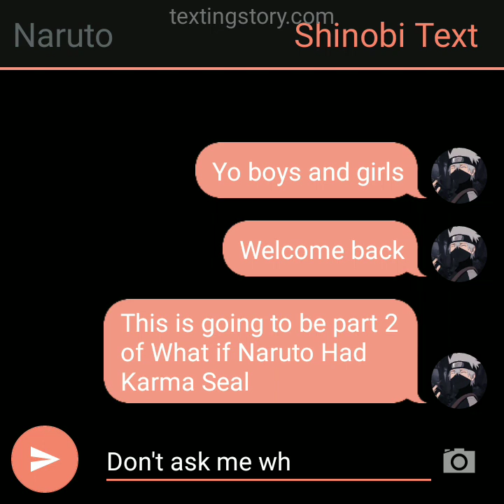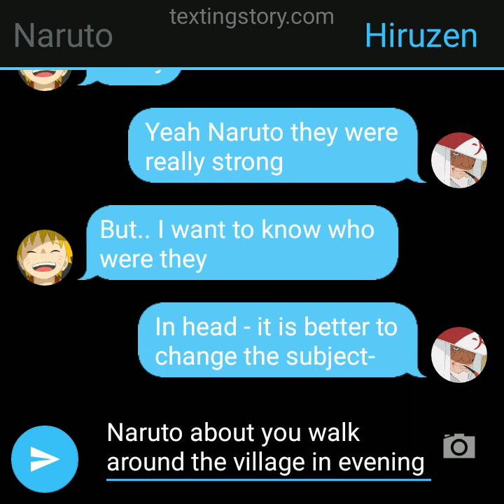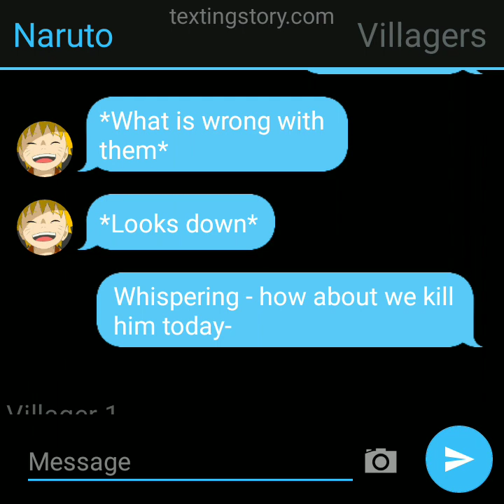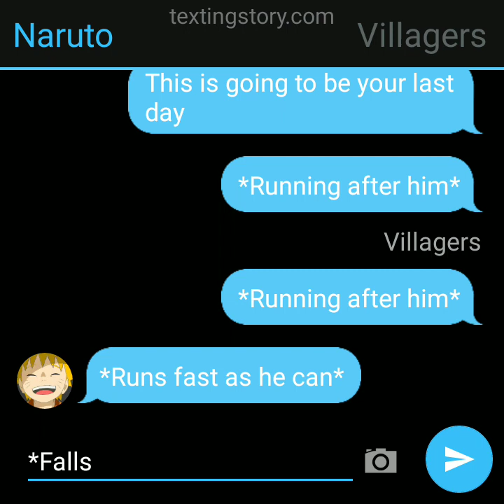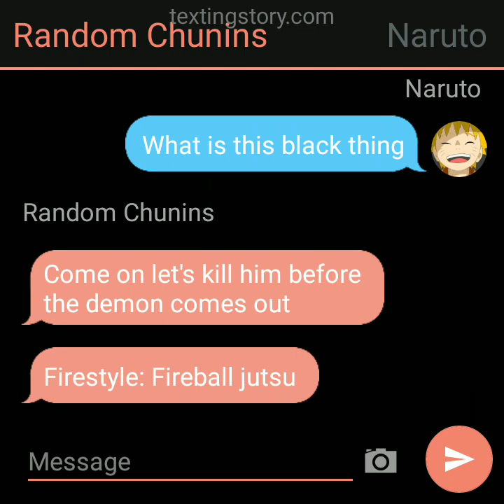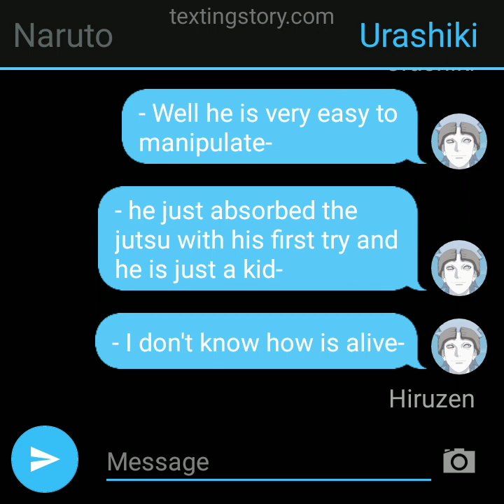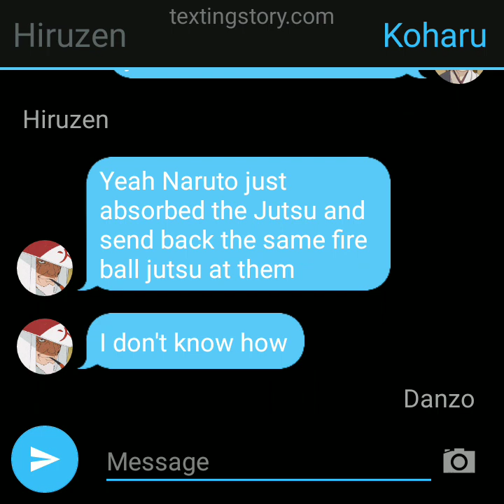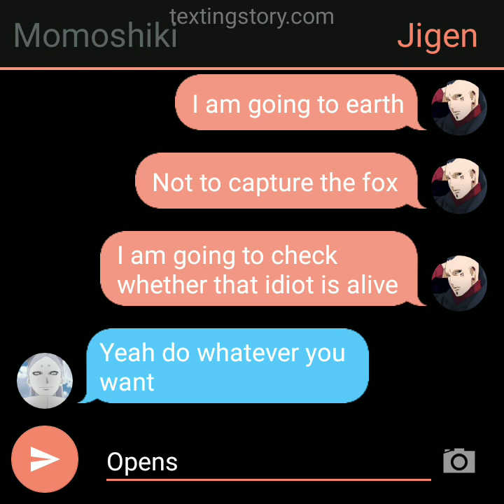What if Naruto Had Karma Seal | Part 2| Texting story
Tags